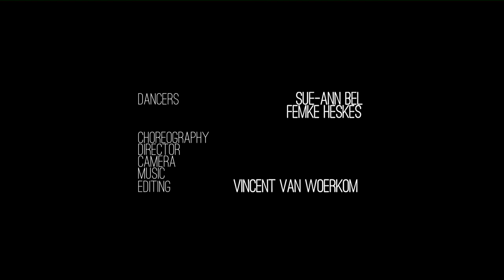BEFORE YOU LEAVE dancefilm by Vincent van Woerkom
Dancers Sue-Ann Bel and Femke Heskes
Film, camera, music, edit by Vincent van Woerkom